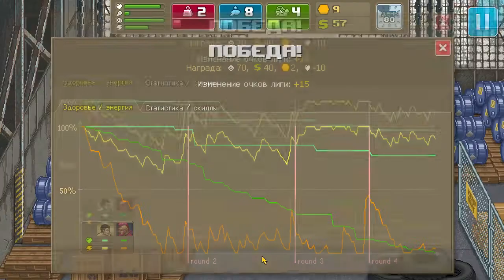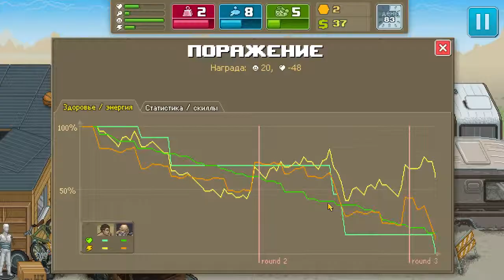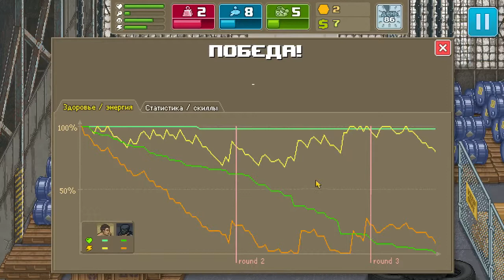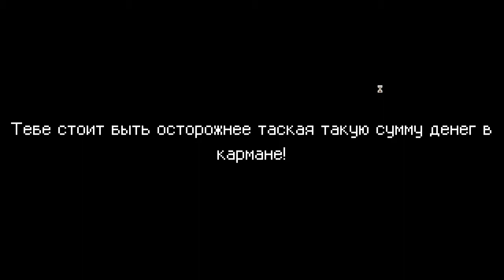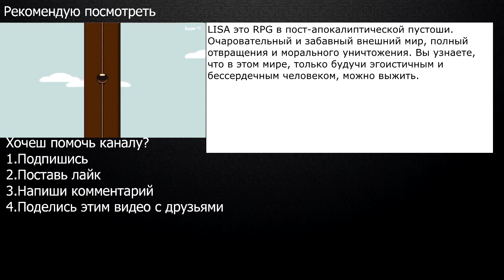Punch Club №5 [Меня решили ограбить?]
Punch Club - это менеджер уличного бойца, в которым ты сам выбираешь путь, по которому придешь к своей заветной цели.Атмосфера, отсылки, саундтреки будут радовать вас на протяжении всей игры.